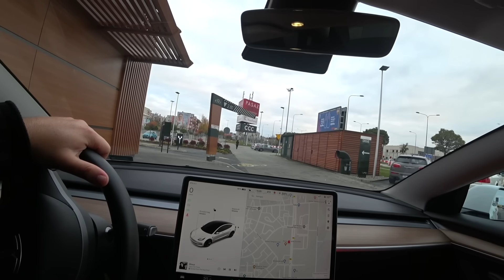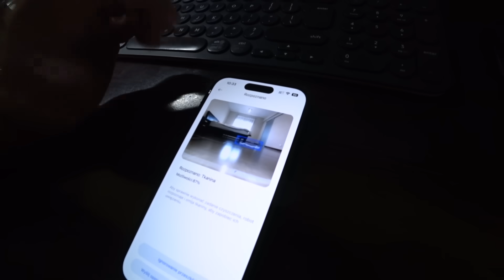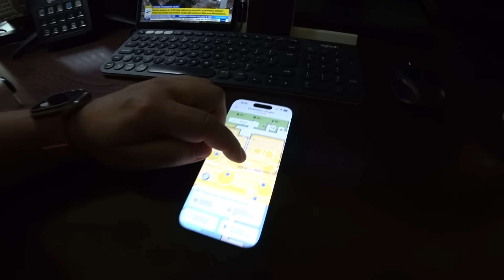DreameBot L20 Utra najbardziej zaawansowany robot sprzątający na świecie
Jeżeli nie możesz wysłać czegoś mailem wyślij do paczkomatu:

Paczkomat MGO02A
26-085 Miedziana Góra, ul.Urzędnicza 8